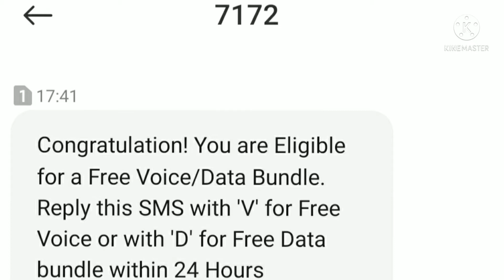1GB data Free | 1GB Data இலவசமாக பெற்றுக்கொள்ளும் முறை